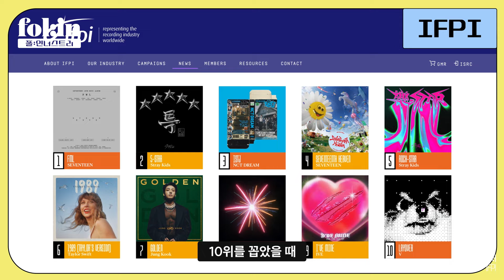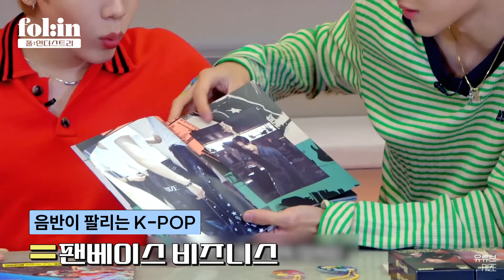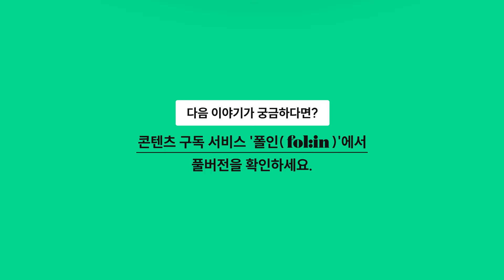에스파・뉴진스로 본 '8조 시장' K팝 비즈니스 전략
음원 판매로 8조, 전세계 6위의 시장 K팝. 특이한 지점이 몇 가지 있습니다. 전 세계적으로 음반이 팔리지 않는 시대, 유일하게 시장이 죽지 않고 살아남은 곳이죠. 투자 업계에서도 다양한 확장 가능성 등 K팝 업계를 주목하고 있는데요. K팝 엔터테인먼트 산업을 컨설팅하고 비평하는 차우진 대표에게 들었습니다.

전 세계에서 K팝을 주목하는 이유부터, K팝 산업의 특수성과 앞으로의 가능성까지. 엔터테인먼트 시장에서 얻을 수 있는 인사이트는 무엇일까요?

"1등이 아니라, 얼마나 달라지느냐가 핵심.
엔터테인먼트 시장의 특수성이죠."

Q. 어떤 의미인가요?
F&B라면, 도넛이 유행일 때 도넛 가게를 하는 게 맞겠죠. 그런데 엔터 업계에서는 그래봤자 2등인 거예요. 중요한 건 남들과 얼마나 다르냐는 '차별화'인 거죠. 에스파도 좋은 사례예요. 뉴진스가 만든 트렌드와 다른 길을 걸었죠. 뉴진스를 통해 자연스럽고 대중적인 팝이 통한다는 걸 목격했잖아요. 그런데 이번 '아마겟돈'을 발매하면서, SF 세계관을 끝까지 밀어부친 모습을 보여줬어요. 자기만의 길을 가는구나를 전략적으로 보여줬죠. 하지만 그게 통하는 게 엔터테인먼트 시장이에요.